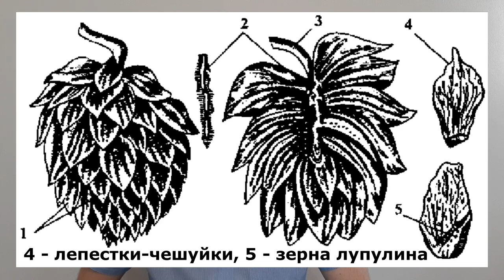Хмель: ботаника, морфология, сорта | Лекция 06 по пивоварению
Хмель — второе после солода основное пивоваренное сырье. C точки зрения технологии важнейшей частью хмеля являются: горькие вещества, сосредоточенные преимущественно в лупулине (хмелевой муке), придающие пиву характерный горький вкус и обладающие антисептическими свойствами; хмелевые дубильные вещества, которые при кипячении сусла с хмелем осаждают белки, и тем самым способствуют образованию бруха; хмелевое эфирное масло, являющееся главным компонентом аромата хмеля, который характерен для отдельных видов хмеля и для разных областей его выращивания.

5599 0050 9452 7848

Хмель — это высушенные хмелевые шишки, представляющие собой разросшиеся женские соцветия европейского хмеля (Humulus lupulus L.) из семейства коноплевых (Cannabaceae). Хмель двудомное многолетнее растение. Для пивоварения выращиваются только женские растения, соцветия которых должны оставаться неоплодотворенными.

Хмелевое растение может насчитывать несколько десятков лет, однако спустя 20-30 лет его продуктивность снижается. Основной подземной частью растения является деревянистая бабка или хмелевая матка, которая вырастает из черенка и об-разует могучую и богато разветвленную корневую систему. Из бабки в свою очередь вырастают горизонтальные или наклонные корневища и вертикальные побеги. Подземные части этих побегов, так называемое молодое дерево, образуют собственную летнюю корневую систему. Молодое дерево используют в виде черенков для вегетативного размножения хмеля.

Таймкоды:
00:00 Хмель — второе сырье после солода
01:09 Характеристика хмеля
04:24 Ботаника и морфология хмеля
10:11 Сорта хмеля